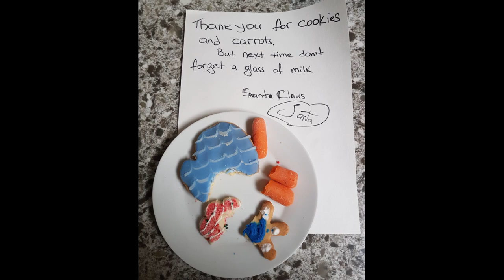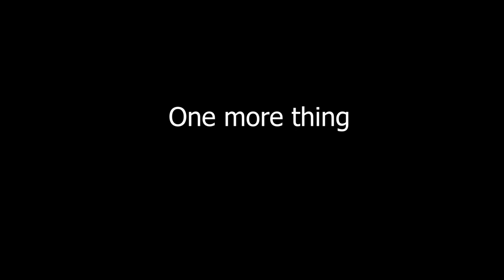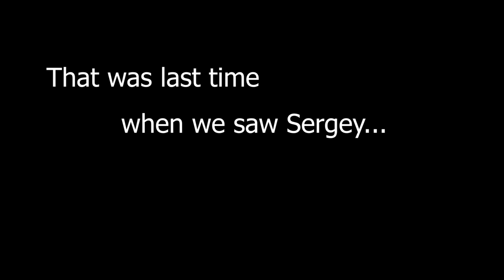Mironyuk Family 2018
Year 2018 in pictures! Mironyuk Family!